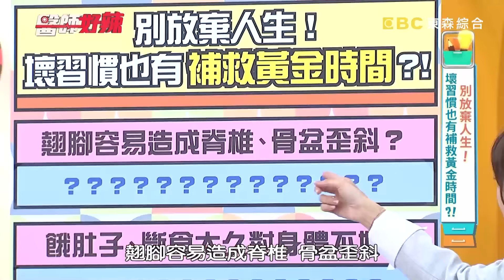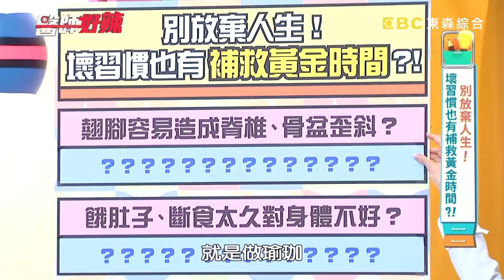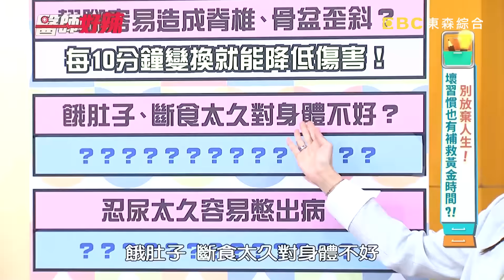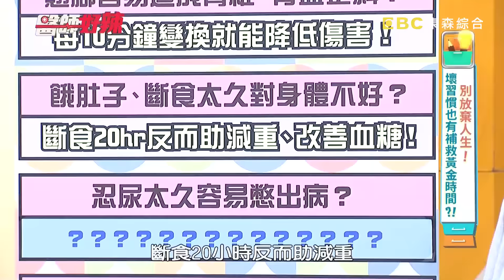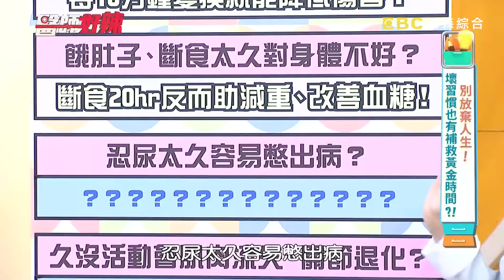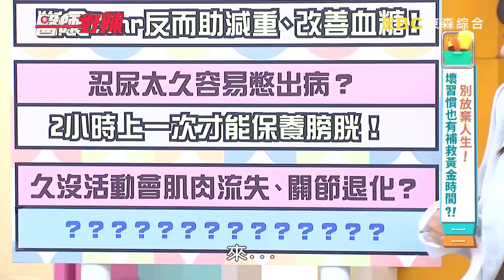崔佩儀年輕時挑戰流行減肥法！罹患甲狀腺低下錄影時突昏厥嚇壞眾人！60歲翁閃到腰影響排尿險讓膀胱爆炸！【醫師好辣】20240414 完整版 補救惡習黃金時間 EP1622 賈蔚 歸家豪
主題：別放棄人生！壞習慣也有補救黃金時間？！
好辣團：崔佩儀、李佳豫、翁鈺鈞
醫師：賈蔚、黃彗倫、歸家豪、黃如玉
崔佩儀年輕時嘗試流行減肥法，沒想到竟在錄影時直接昏倒？！李佳豫每個月都要跑婦產科檢查，竟是因出外景搭船憋尿超過十小時？！翁鈺鈞扛行李摔倒撞到尾椎，導致遇這狀況屁股就超痛？！女病患長時間斷食腸胃出現不適，檢查竟發現罹患癌症？！有壞習慣的人必看這集！專家分享簡單小改變就可以拯救壞習慣！還想知道更多精彩內容，都在每周六日下午17：00東森綜合32頻道《醫師好辣》

00:00 別放棄人生！壞習慣也有補救黃金時間？！
06:49 女星搬行李摔倒尾椎撞大理石！神經壓迫無法舒緩成隱疾！
23:46 20歲女強迫斷食釀胃痛！體重降低15%竟檢查出胃癌！
26:10 女星工作遇暴風雨憋尿10小時！尿道受創成後遺症反覆發炎血尿！
37:38 40歲女暈眩許久就醫無效！檢查竟是營養不足釀肌少症！